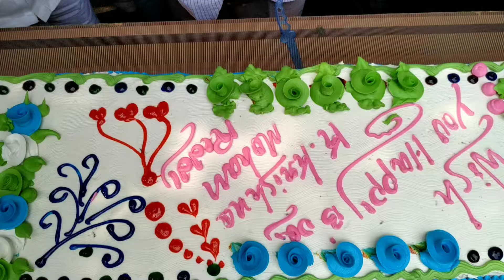పొదిలి వైసీపీ నాయకుల ఆధ్వర్యంలో కృష్ణమోహన్ రెడ్డి ఘనంగా జన్మదిన వేడుకలు